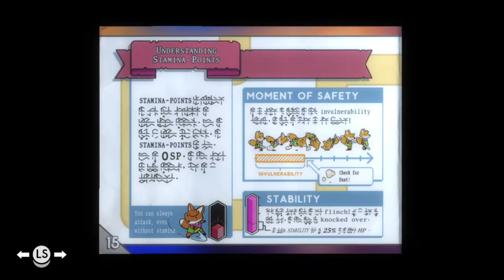I have no idea what I'm doing! Tunic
Old games are known for not having a daaaaaaaaaamn map and of course this game makes it a pain to get one!